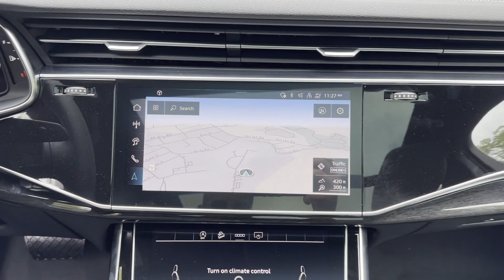2025 Audi Q7 Premium Bridgewater, Somerville, Mechanicsville, Bradley Gardens, Raritan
2025 Audi Q7 Premium WA1AVBF72SD011738 Video